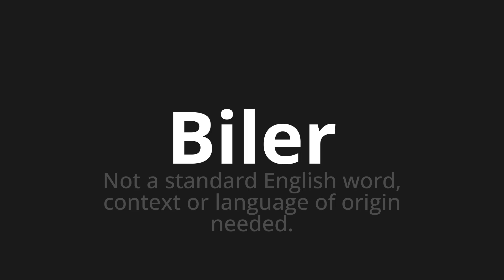How to pronounce Biler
Master the Pronunciation of 'Biler Which means biler' - which means : Not a standard English word, context or language of origin Needed. 📝 with @BaguettePronunciation 🎓🗣️ - [Your Guide to French]

Learn to pronounce 'Biler' perfectly in French with our easy and engaging tutorial by @BaguettePronunciation! 📖📽️ In this comprehensive video, we provide you with native speaker examples 🗣️👂 and phonetic breakdowns 🎵 to ensure you get the pronunciation just right.

How to say Bile in French